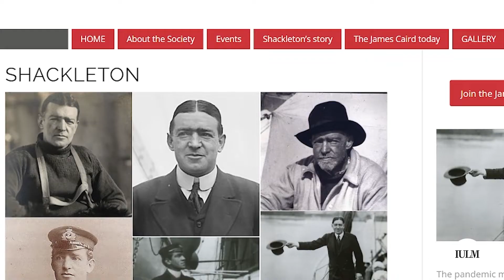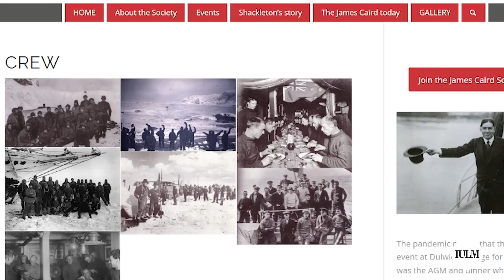"Ghiaccio. La leggendaria spedizione di Shackleton al Polo Sud" - Intervista a Massimo Cividati